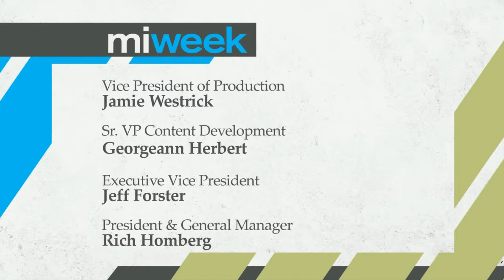MiWeek Clip | What's Ahead for Detroit?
Air Date: 11/28/13. Craig Fahle, host of the Craig Fahle Show on WDET Radio, joins the panel to discuss the week's local and national issues. What is the top priority for the Duggan administration? Has Police Chief James Craig done enough to help reduce crime in Detroit? What's happening in Wayne County? Our panel examines these issues and more on this episode of MiWeek. Episode 237/Segment 2.